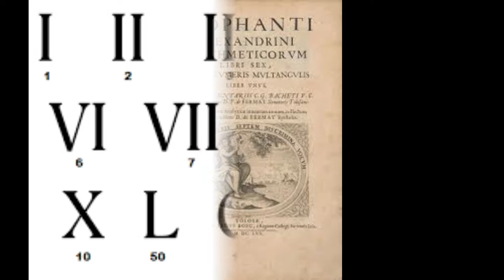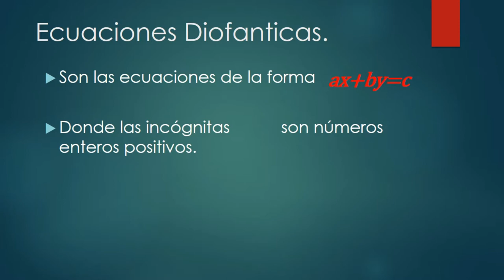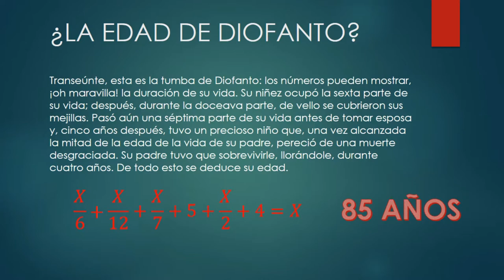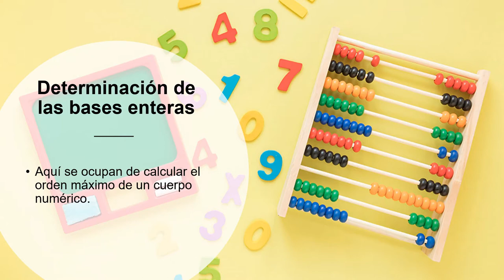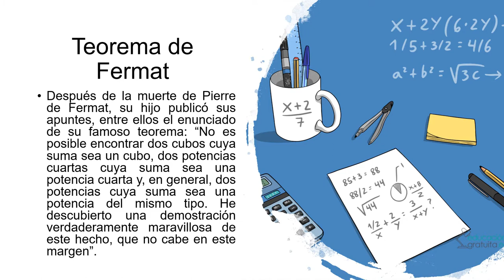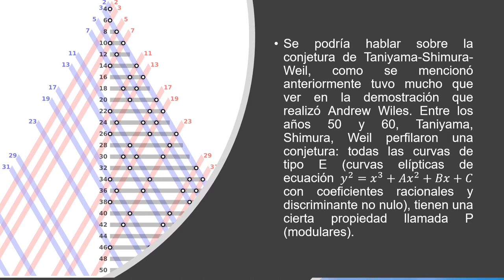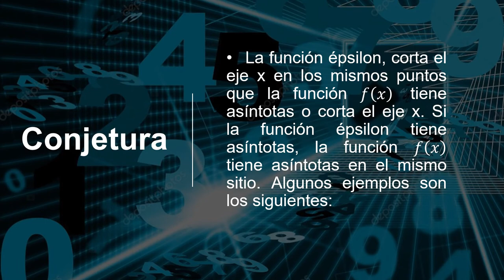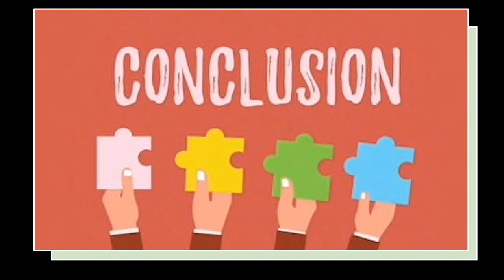Kenneth Alan Ribet, por Felipe Castro y Susana Vargas